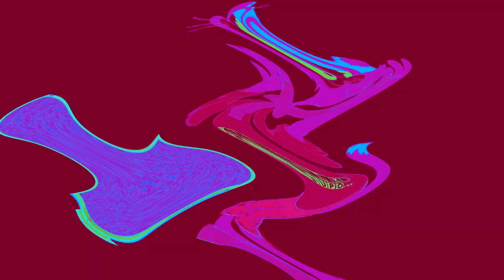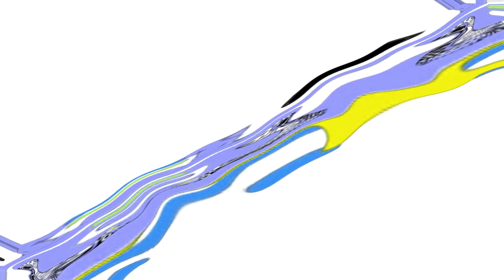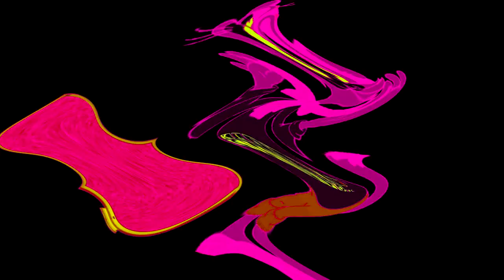Leopold the Cat Hates Klasky Csupo 4ormulator In 4ormulator V9